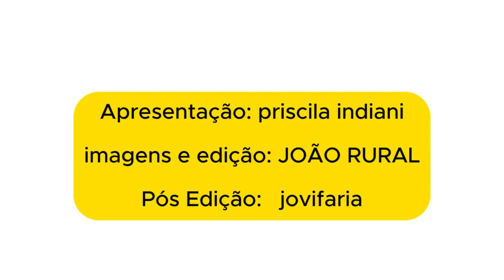PEÃO - 1997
Legenda: Carol Mattos